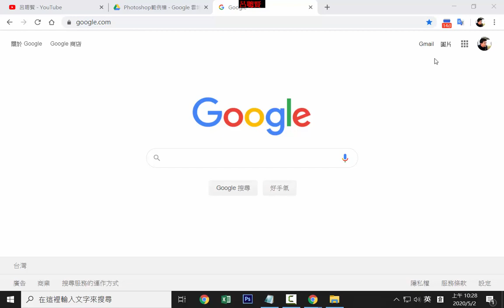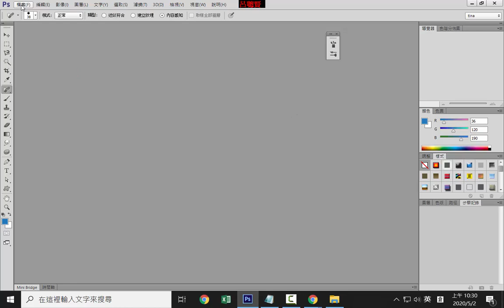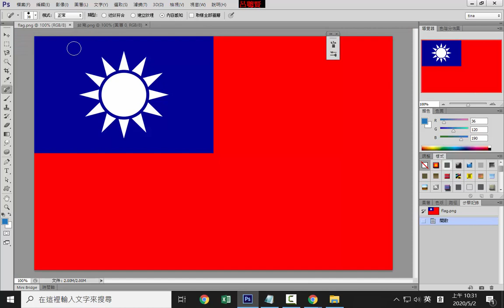A04 國旗台灣合併的製作